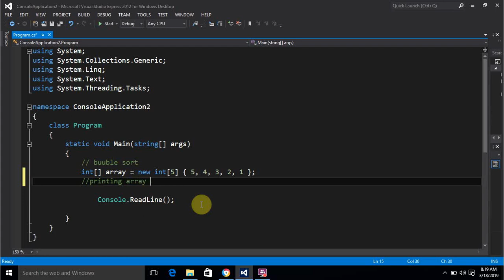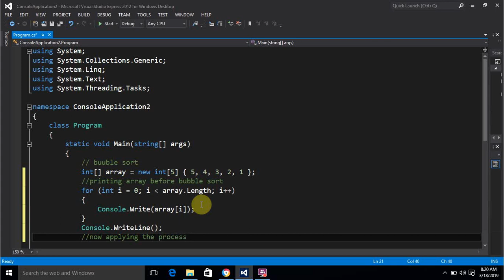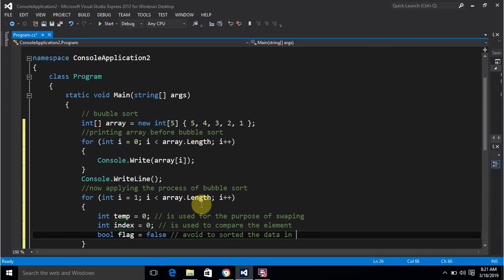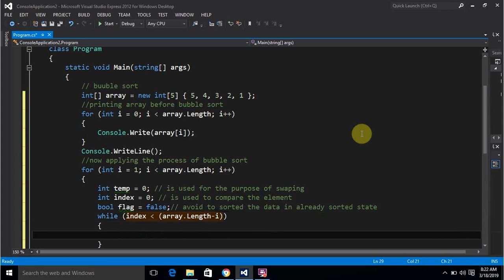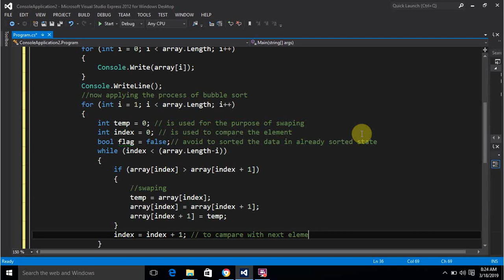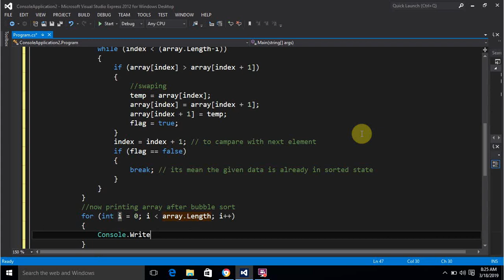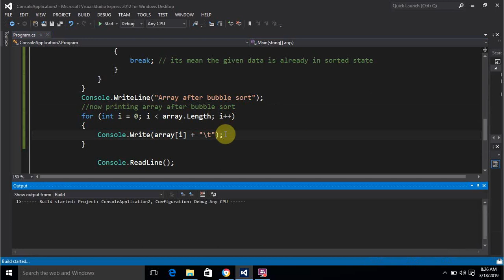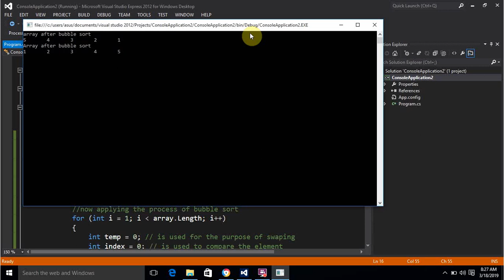C# bubble sort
here we are with some coding and programming work to initiate the students for their betterment as all of you know that we are new comers on youtube so we desperately need yours contribution so please subscribe and like if you find this video helpful...
thankyou
regards: C# pro TEAM